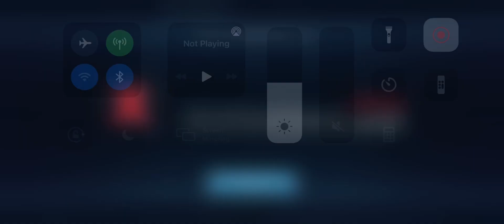[AOC] Martian Manhunter